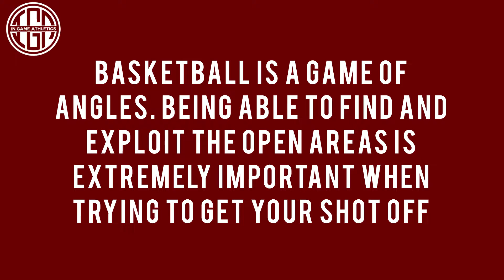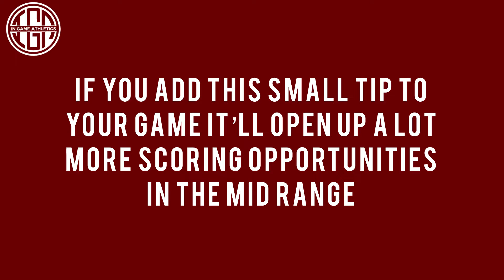DRIVING INTO SPACE